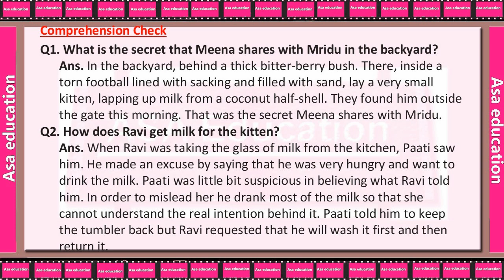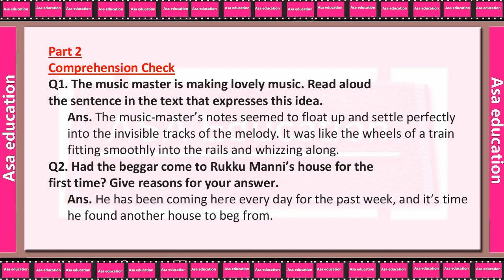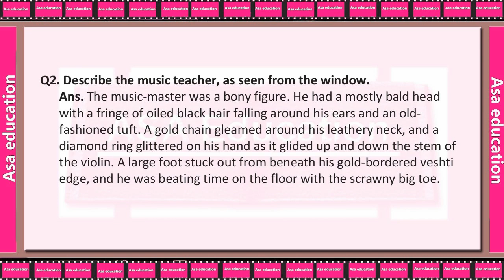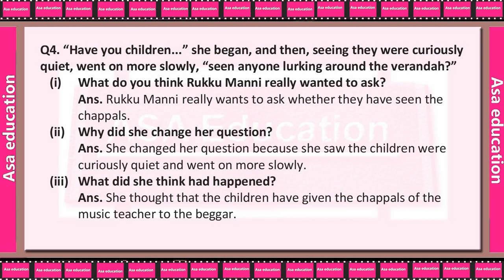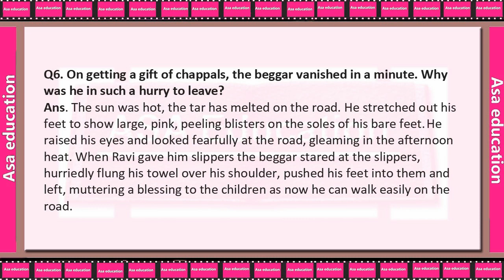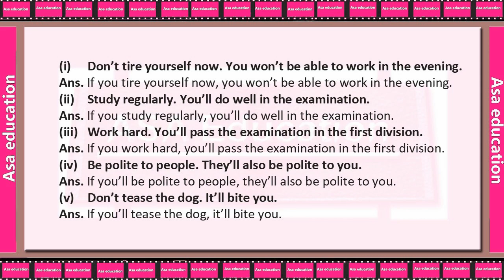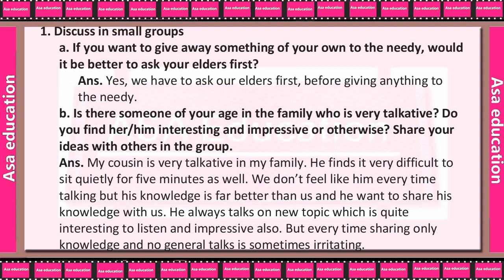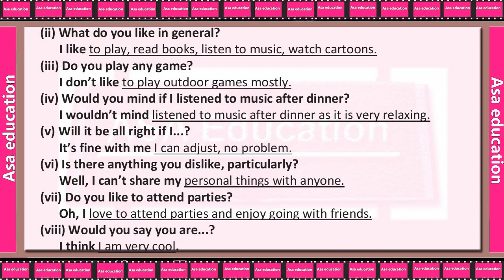Ch 2 A Gift of Chappals (English - Honeycomb, Grade 7, CBSE) Solved Exercise with Hindi explanation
Subject - English.
Book - Honeycomb.
Chapter 2 - A Gift of Chappals.

ASAP-A04